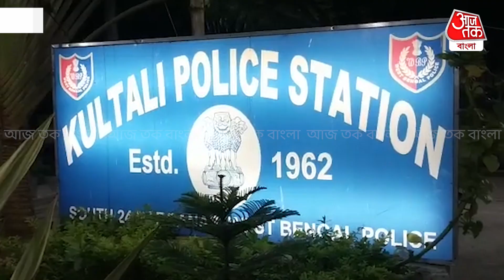কয়লা পাচারে করতে গিয়ে দক্ষিণ 24 পরগনায় হাতেনাতে গ্রেপ্তার সাত | south 24 parganas | Aaj Tak Bangla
এমনিতেই রাজ্য রাজনীতি কয়লা ও গরু পাচার নিয়ে সরগরম দীর্ঘদিন ধরে। তারই মধ্যে আন্তর্জাতিক জল সীমার অন্তর্গত ঠাকুরান নদী দিয়ে কয়লা পাচার করতে গিয়ে পুলিশের হাতে গ্রেপ্তার হল সাতজন। ধৃতদের বাড়ি পাথর প্রতিমা ব্লকের এল প্লটে। পনেরো টন কয়লা সহ একটি ট্রলার বাজেয়াপ্ত করেছে পুলিশ। প্রাথমিক তদন্তে পুলিশ জানতে পেরেছে বাংলাদেশী জাহাজ থেকে এই কয়লা নামিয়ে নিয়ে তা পাচার করা হচ্ছিল। কুলতলিতে সেই কয়লা পাচার করা হচ্ছিল একটি ইটভাটায়। ঘটনায় মৈপীঠের বাসিন্দা জাকির শেখ নামে এক ব্যক্তির নাম উঠে আসছে। তার খোঁজে তল্লাশি শুরু করেছে কুলতলি থানার পুলিশ। এল প্লটের বাসিন্দা ভবশঙ্কর মণ্ডলের ট্রলারে করে পাচার হচ্ছিল। যদিও জাকির শেখ এই ট্রলার ভাড়া নিয়েছিলেন গম বহন করবেন বলে। কিন্তু গমের পরিবর্তে কয়লা তুলে দেওয়া হয় ট্রলারে। ট্রলার ভর্তি কয়লা দেখে কুলতলি থানার টহলদারি পুলিশের সন্দেহ হলে তাঁরা ট্রলারের লোকজনকে জিজ্ঞাসাবাদ করেন। কিন্তু কেউই এ সম্পর্কে সদুত্তর দিতে পারেন নি। পাশাপাশি কয়লার পর্যাপ্ত কাগজপত্র দেখাতে না পারায় পুলিশ সেগুলি বাজেয়াপ্ত করে। গোটা ঘটনার তদন্ত শুরু করেছে কুলতলি থানার পুলিশ।